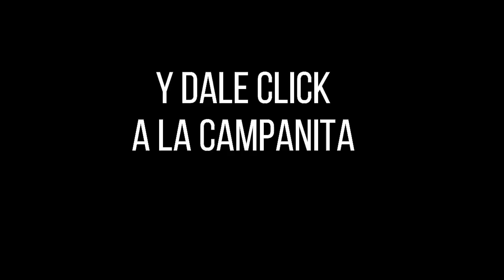Lotería de Santander Resultado VIERNES 25 de marzo 2022 ✅🥇🔥💰 PREMIO MAYOR Y PREMIOS SECOS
Hola buenas noches, te presentamos los resultados de las loterías y chances en Colombia, vamos con el Resultado para la Lotería de SANTANDER del VIERNES 25 de marzo de 2022.

el Resultado lotería de Medellín viernes 25 de marzo de 2022
Resultado lotería de Santander viernes 25 de marzo de 2022
Resultado lotería de Risaralda viernes 25 de marzo de 2022

Resultados Lotería de Medellín, Lotería de Santander, lotería del Quindío y sorteo Astro Luna

Resultado de la Lotería de Santander VIERNES 25 de marzo de 2022
Lotería de Santander 25 de marzo
Lotería de Santander 25 de marzo Premio MAYOR
loteria Santander
loteria de Santander ultimo sorteo
Santander loteria